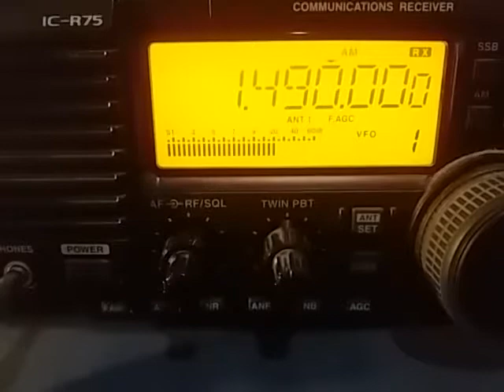Radio Imaculada Conceição, São Bernardo SP - 1490 kHz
1490 kHz Radio Imaculada Conceição, São Bernardo SP, local transmission - 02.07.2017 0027 UTC.
Rx: Icom IC-R75 + Indoor Magnetic Loop Antenna AOR LA400.